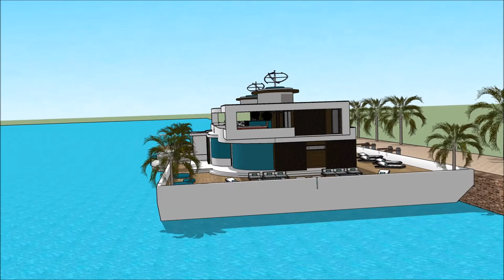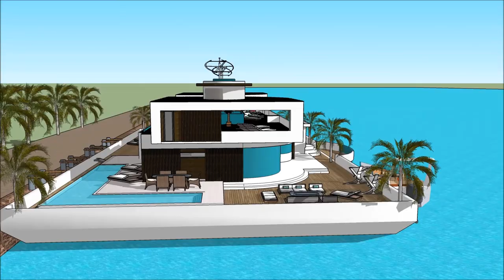Luxurious Floating house minecraft on water Terraria in JAMAICA Hire Rental floating luxury home liv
The floating house villa houseboatzania launching an innovative high-end luxury yacht floating house villa mansion home design potentially as a display of exhibition of the Luxurious Floating house minecraft on water Terraria in JAMAICA Hire Rental floating luxury home liv.

The collection of the Floating house villa houseboatzania concept of Luxurious Floating house minecraft on water Terraria in JAMAICA Hire Rental floating luxury home liv consists of high luxury and architectural art pieces in minimalism combined with living on the waterfront of the harbour.

The floating house villa mansion yacht design has the basis to sustain living with high standards and contemporary structural design at Luxurious Floating house minecraft on water Terraria in JAMAICA Hire Rental floating luxury home liv with numerous of prospects for excessive living and celebrating the desire of life worldwide:  UK Thames London